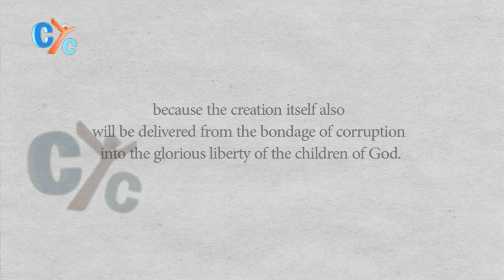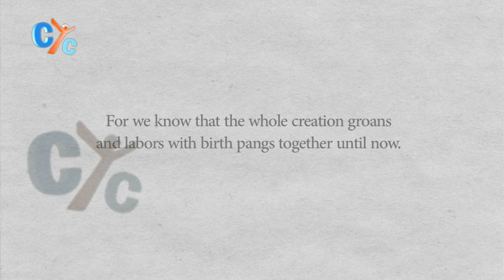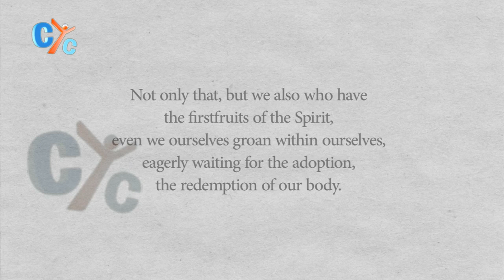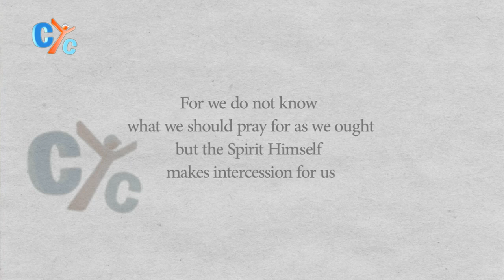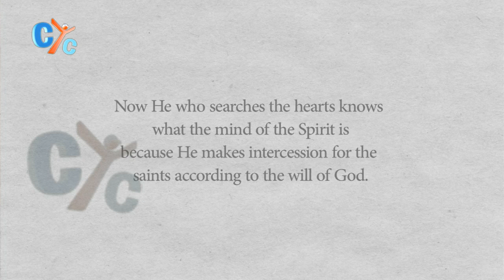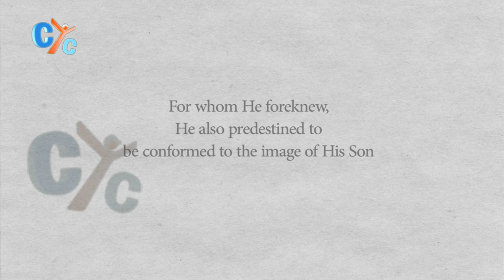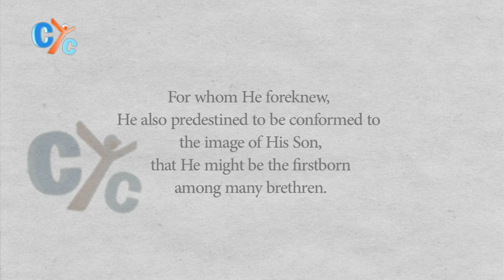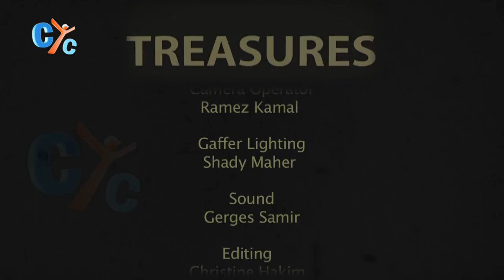Epistle to Romans Chapter (8: 21- 32) | Bible Explanation - Fr. Daoud Lamei